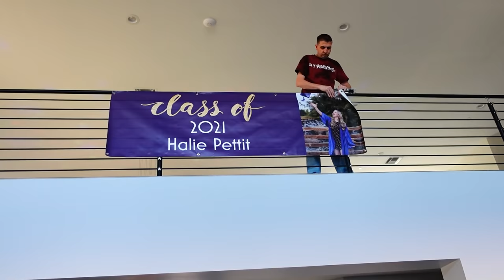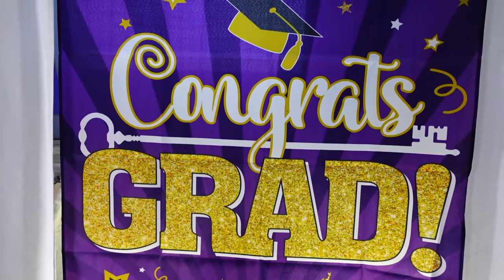Graduation Day | Final Goodbye | Emotional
It's our Halie's graduation day and her final goodbye to high school. We had a really emotional ceremony that made us cry. We are so proud of her!

Fan mail:
Crazy Pieces